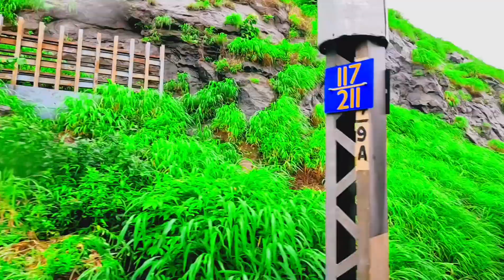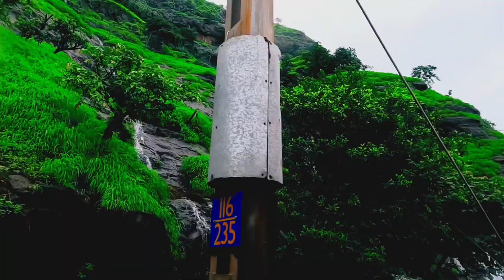Lonavala To Karjat beautiful nature || लोणावळा ते कर्जत सुंदर दृश्य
🙏 नमस्कार मित्रांनो 🙏

     असेच मी नव नवीन  VLOGS आपल्या साठी आणत राहिल

       🙏धन्यवाद 🙏